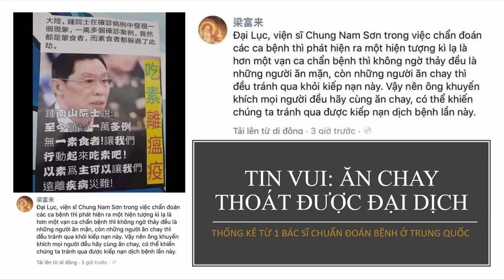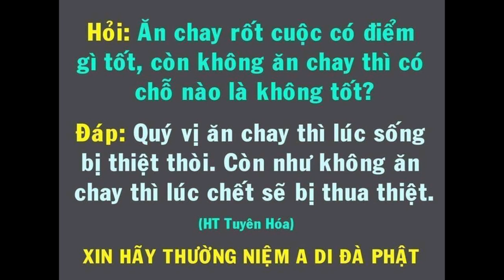TIN VUI Cho Người Ăn Chay | Thuần Chay Thoát Được Đại Dịch | Theo Thống kê Bác Sỹ Khám Bệnh ở TQ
ĐÚNG NHƯ NHÂN QUẢ : OAN CÓ ĐẦU NỢ CÓ CHỦ, HÀNG NGÀY BẠN KHÔNG ĂN MẠNG CHÚNG SANH, THÌ CHẲNG CÓ LÝ DO GÌ NHỮNG OAN QUỶ NÀY HẠI BẠN ĐƯỢC, VIRUS NÀY CÓ VÌ CHÚNG TA SÁT HẠI ĐỘNG VẬT QUÁ NHIỀU VÀ PHÁ THAI QUÁ NHIỀU NÊN MÊN SANH RA CỚ SỰ NÀY VẬY...  A DI ĐÀ PHẬT.
MỘT TIN VUI QUA THỐNG KÊ CHO BIẾT NHỮNG NGƯỜI ĂN CHAY CHƯA CÓ HOẶC RẤT ÍT TRƯỜNG HỢP NÀO BỊ NHIỄM VIRUS CORONA, NẾU BỊ NHIỄM CŨNG RẤT MAU KHỎI. CÁC QUỐC GIA ĐANG KHUYẾN KHÍCH NGƯỜI DÂN ĂN CHAY. MỌI NGƯỜI HÃY BỚT ĂN THỊT, CÀNG ÍT CÀNG TỐT, TỐT NHẤT LÀ ĂN CHAY TRƯỜNG. BIẾT ĂN CHAY NIỆM PHẬT LÀM LÀNH THÌ KHỎI LO DỊCH BỆNH NỮA!
bạn xem thêm video trong kênh
Vì Sao Người Ăn Chay Niệm Phật Không Bị Dịch Bệnh Xâm Nhập:

Thực Dưỡng Level 2 | Tuổi Già Ăn Ít Thịt Thì Ít Mắc Bệnh | Thức Ăn Quyết Định Số Phận
Thực Dưỡng | Ông Già 66 Tuổi Không Một Cọng Tóc Bạc Nhờ Theo Thực Dưỡng | Tâm Thư Bệnh Nhân
Ăn Chay | Tổ Chức Y tế Thế Giới Khẳng Định Thịt Đã Qua Chế Biến Gây Ung Thư | Hãy Ngưng Ăn Thịt
Thực Dưỡng | Tác Hại Của Việc Ăn Thịt | Ngô Đức Vượng | Minh Triết Trong Ăn Uống Phương Đông
Thực Dưỡng | Cách Ăn Dành Cho Người Vẫn Còn Thích Ăn Thịt Để Hạn Chế Bệnh Ung Thư | Thích Tuệ Hải